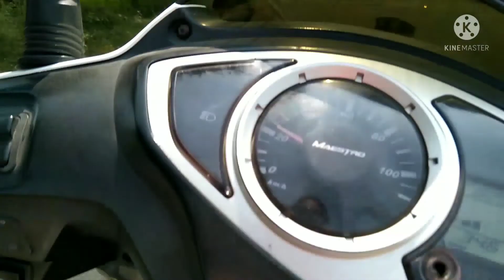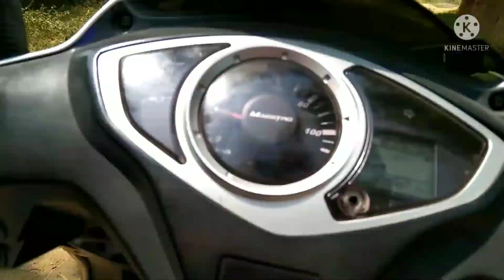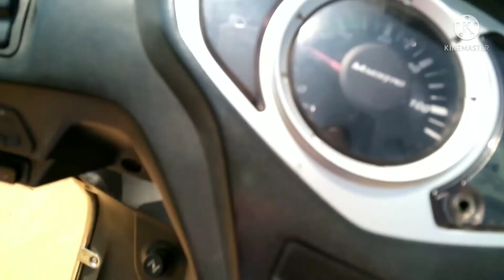गांव का दुर्गा पंडाल 2021 ||the female vlog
Thefemalevlogs vlogs hindivlog dishivlog durgapooja Ghao ka vlog#Chhattisgarh Bishrampur😁koriya